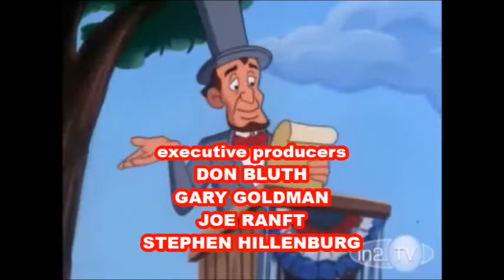Histeria! - Loud Kiddington's Presidential Horse History Opening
it came from Histeria!: Loud Kiddington's Presidential Horse History.